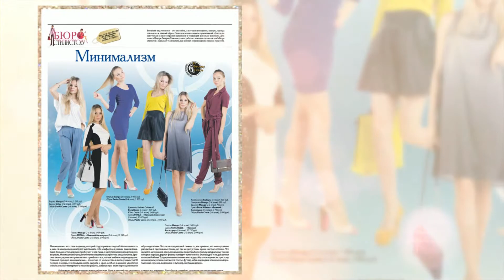С чем носить летнее платье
Легкое летнее платье вполне можно носить с кожаным жакетом или курткой. Основная причина, по которой мы не можем носить летнее платье зимой, - их профнепригодность в условиях низких температур.

с чем носить летнее платье осенью
фасоны шелковых платьев
самые модные фасоны платьев 2015
модные платья 2015 фото
модные летние платья 2015
платья на лето
весенние платья фото
трикотажные платья лето 2015